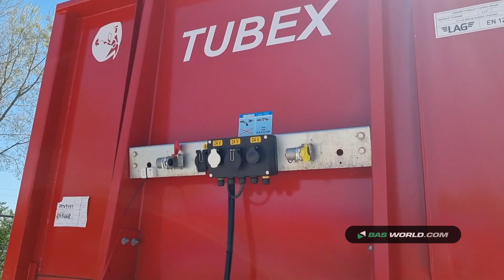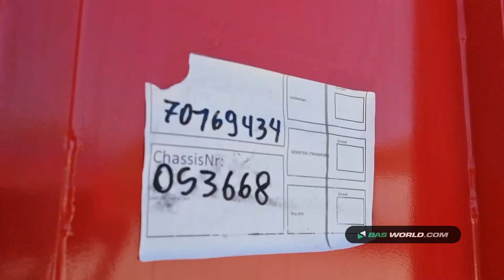70169434 LAG O-1-GC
LAG O-1-GC